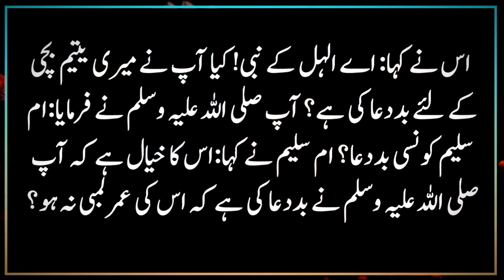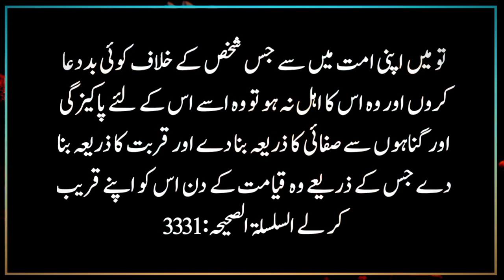Yateem Ladki / Hadees Sarif / Islamic video / Yateem Ladkiyin Se Shadi karna KSA ha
Yateem Ladkiyin ke rashta
Yateem Ladkiyin Se Shadi karna
Yateem Ladkiyin Se Shadi karna KSA ha
Quran o Hadees Tv